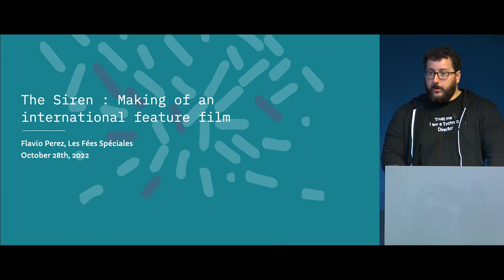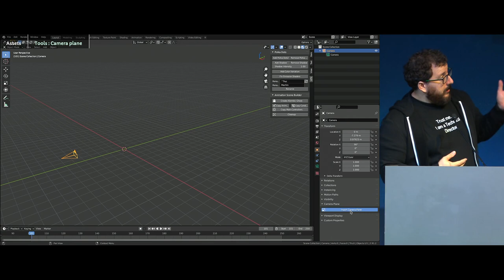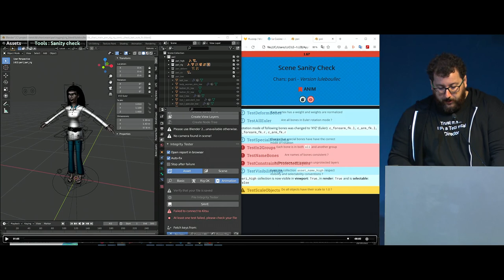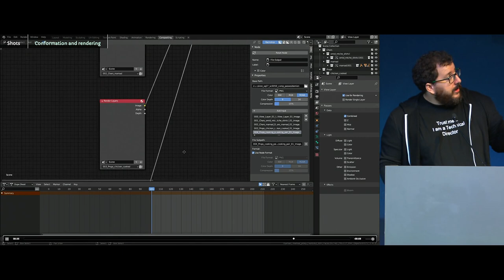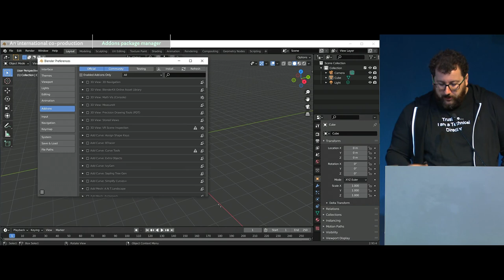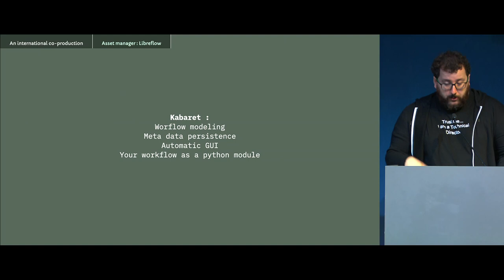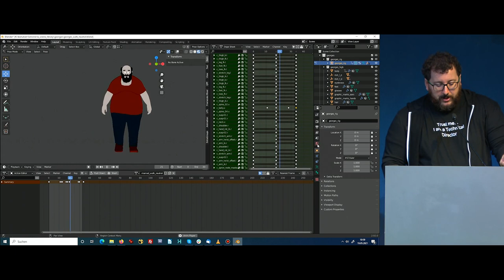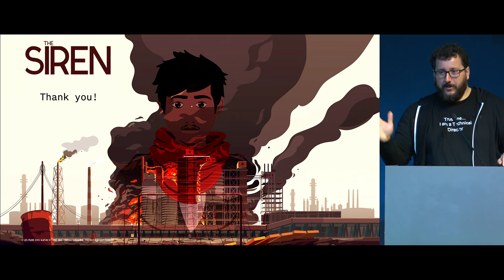The Siren: Making of an international feature film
In this talk, we’ll present the making of the feature film The Siren (to be released 2023). This movie, taking place during the Iran–Iraq War, with a strong art style, was made between 9 studios across Europe, during the COVID lockdowns, so we had to create solutions to get everyone up to date at any point. Les Fées Spéciales was in charge of creating the pipeline and supervising rigging and rendering.

For two years, the studio shared the workflow and supported the other studios -mostly Blender novices- to go through the production.

Apart from 2D backgrounds and compositing, Blender was the main DCC of this 1800+ shots long feature film. From artistic tools, to sanity check, through shared libraries, add-on management and support, this is how a small team can work remotely with Blender.

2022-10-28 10:00 at the studio.